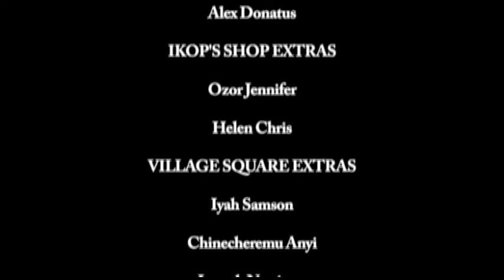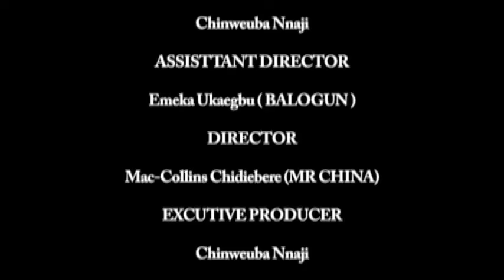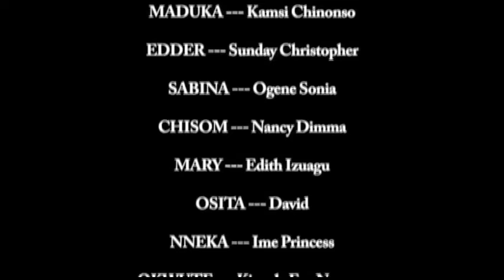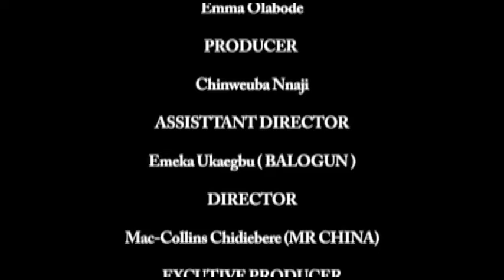PICTURE MY LOVE - MOVIES